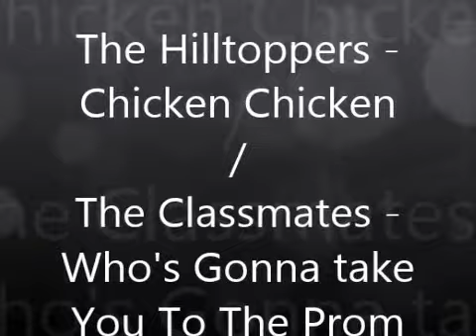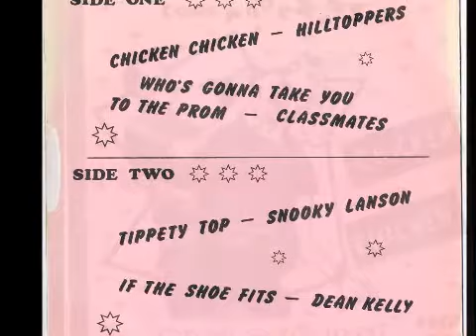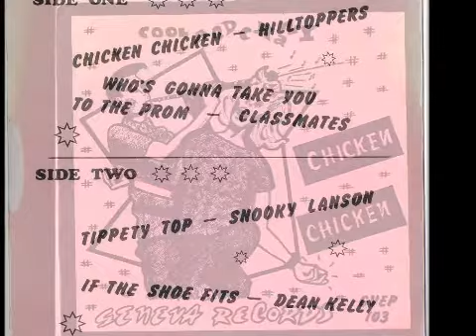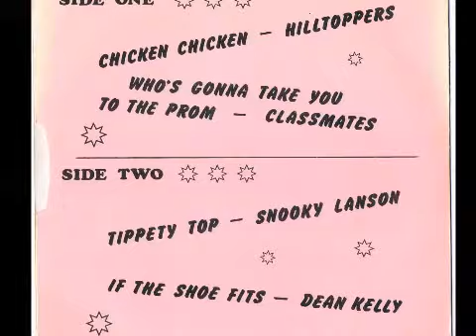The Hilltoppers - Chicken Chicken / The Classmates - Who's Gonna take You To The Prom